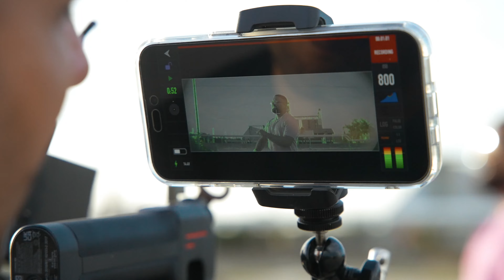Nación Real ❌ Anmily Brown - COLORES (Behind The Scenes)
Behind The Scenes de Nación Real y @AnmilyBrown grabado por Ian Manny.

Producido por Coronel Music
Video Musical por Steven Rivera Diaz
BTS por Ian Manny

Acerca de Nación Real:
Nación Real es una nueva banda de jóvenes de pop urbano latino que inspira a las personas a acercarse a Dios a través de sus estilos únicos de música. Esta banda no tiene miedo de traspasar los límites en su música y mezclar diferentes géneros, pero aún así mantenerse fiel a su sonido de Nación Real.